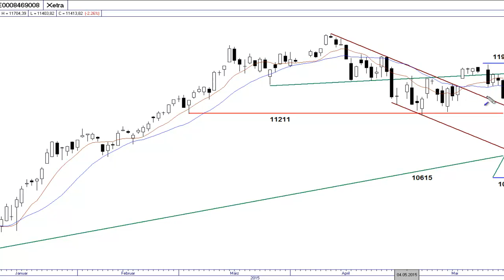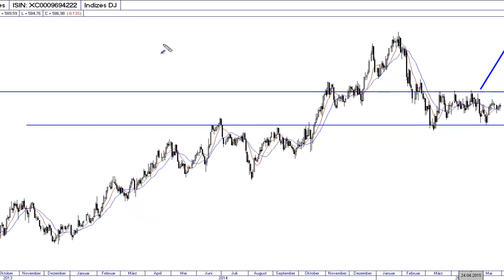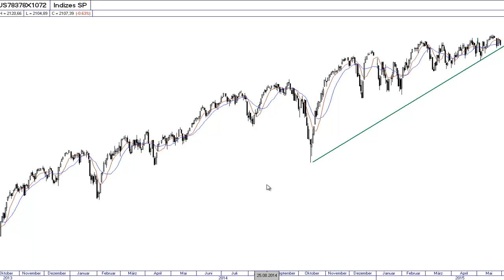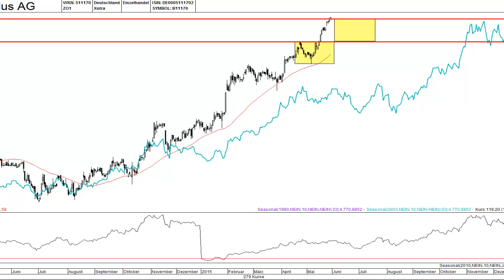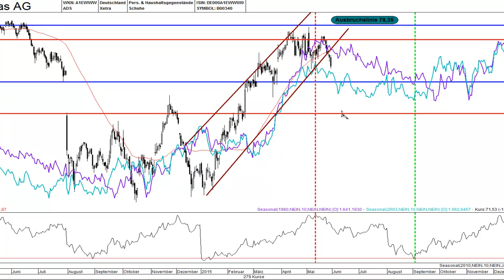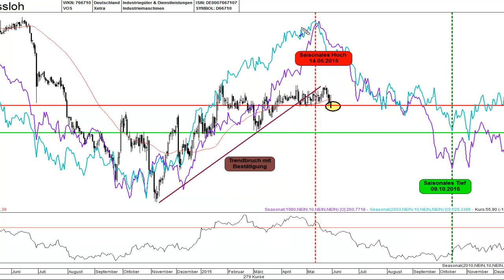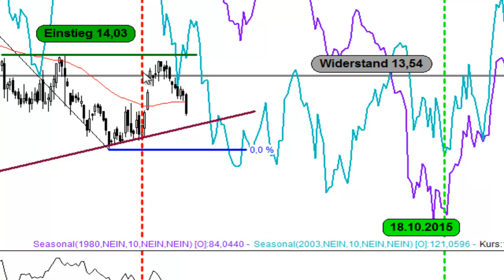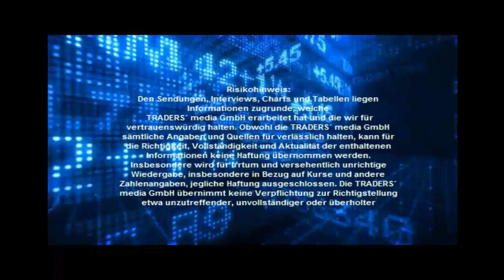TRADERS´-Briefing Live - DAX/USA und 3 Aktien mit Bewegungspotenzial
Der Juni hat begonnen und in diesem Video werfen wir zuerst ein Blick auf die wichtigsten Charts von DAX, S & P 500 und verschiedenen anderen Indizes aus Amerika. Es gibt massive negative Divergenzen, die zu denken geben. Danach stellen wir Ihnen drei  interessante deutsche Aktien vor, die eventuell von größeren Bewegungen stehen. Der Video hat eine Laufzeit von knapp 13 Minuten und wird kommentiert von Thomas Bopp.